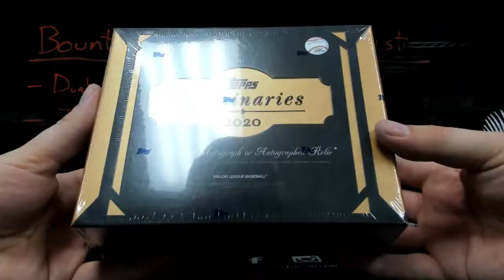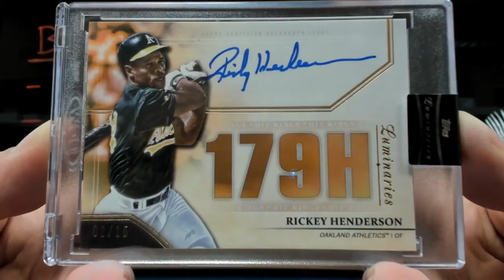Mark's Luminaries break